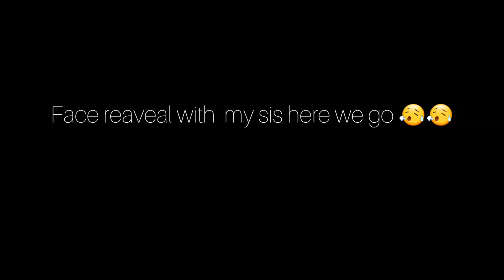My sis and my face 😑😑😑😑